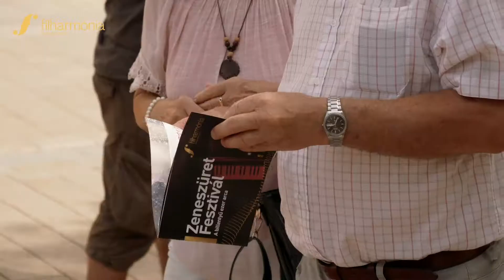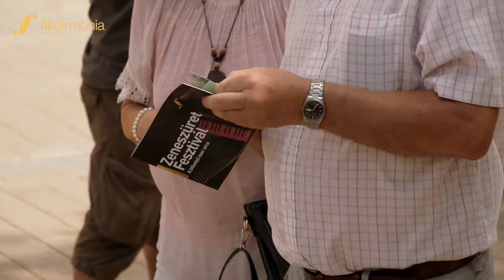20190904 PECSI KOR Zeneszüret